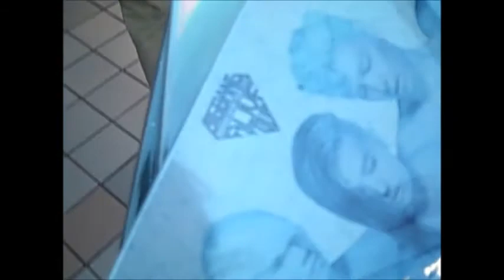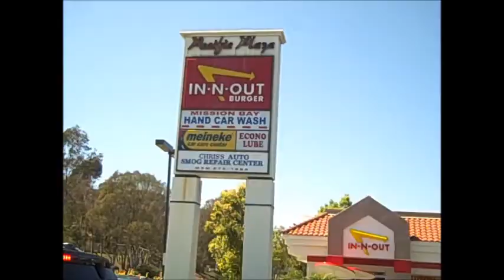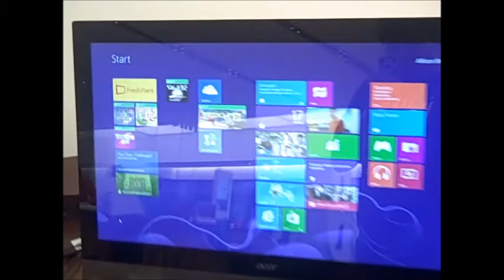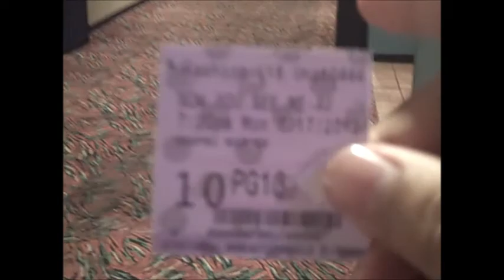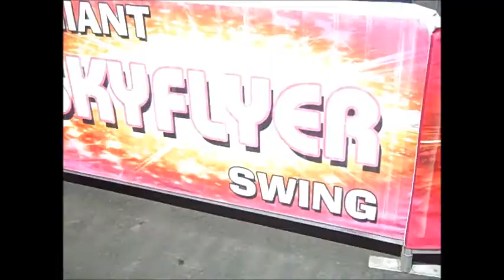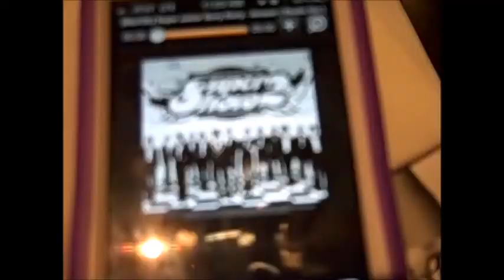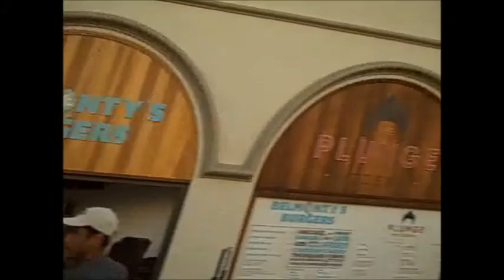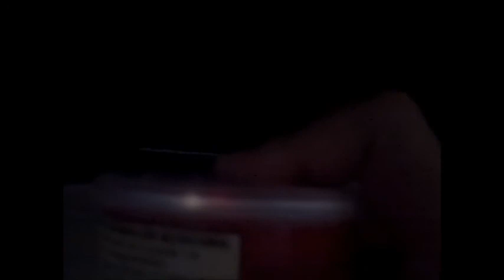Vlog #11 Bigbang Craze!!!! California Trip (2/2)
wow, you cannot hear me talking at all sorry about that im still trying to get use to vlogging in public and around family ill make sure to speak louder next time :)